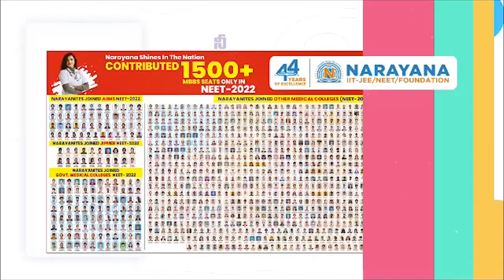నేను మంత్రి అయ్యేట‌ప్ప‌టికి చెడ్డీలు వేసుకొని ఉన్నావ్‌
- నువ్వేమైనా పై నుంచి దిగొచ్చావా...?
- ఎవ‌రిని వ‌దిలి పెట్టం
- పోలీసుల తీరుపై సోమిరెడ్డి తీవ్ర ఆగ్ర‌హం
- వెంక‌టాచ‌లం పోలీసుస్టేష‌న్‌లో ఉద్రిక్త‌త‌
- పోలీసుస్టేష‌న్ లో బైఠాయించిన టీడీపీ నాయ‌కులు
- 7 గంట‌ల పాటు టెన్ష‌న్‌...టెన్ష‌న్‌